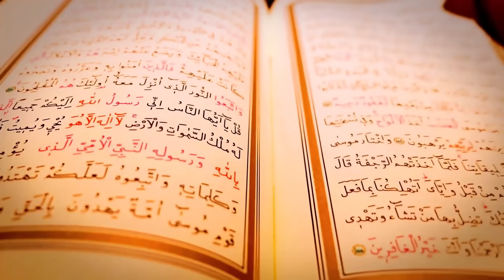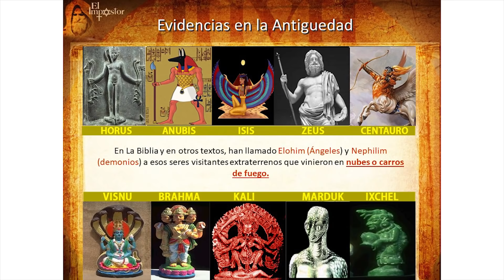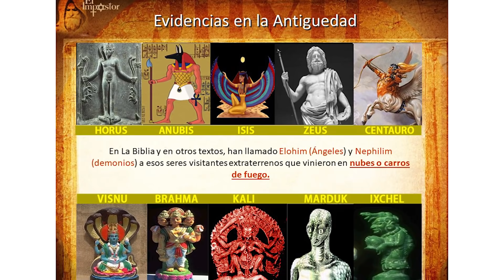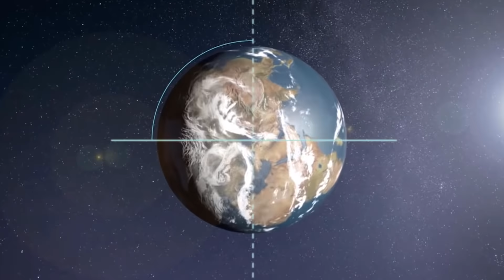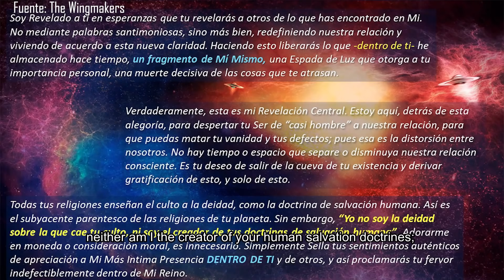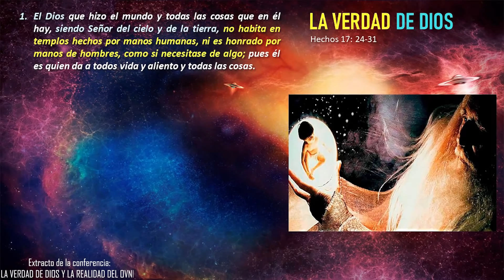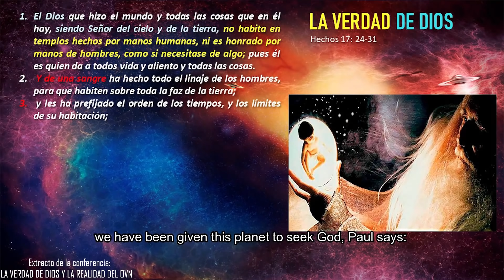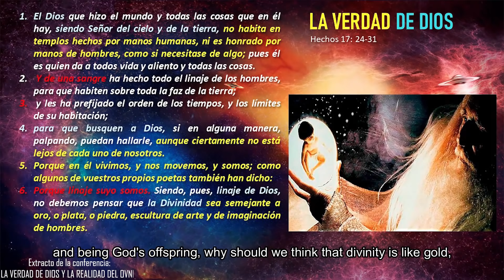EL VIRUS DEL ERROR Y LAS FALACIAS - CÓDIGO 19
EL VIRUS DEL ERROR Y LAS FALACIAS

Os exhorto a que os convirtáis en factores determinantes del cambio mental. Las religiones hicieron lo que tenían que hacer para sobrevivir, ahora ya están agonizantes, SI INTENTÁIS REVIVIRLAS, ENTONCES ES DE VOSOTROS LA RESPONSABILIDAD DE CONTRAER DE NUEVO EL VIRUS DEL ERROR y regresar a vivir en el continúo temor y falacia establecida como ley.